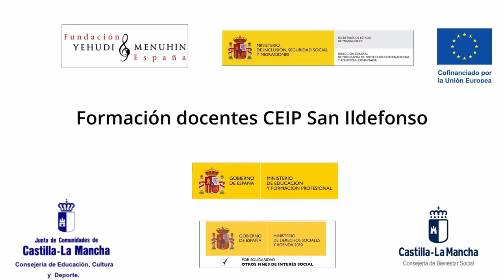Formación docentes. CEIP San Ildefonso. Talavera de la Reina. Castilla la Mancha